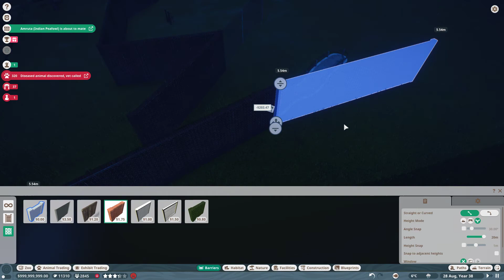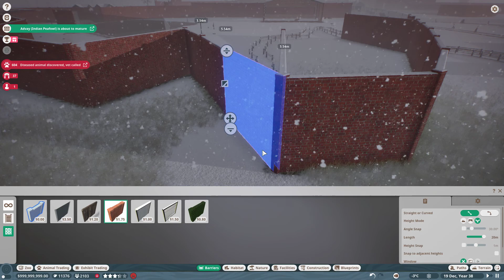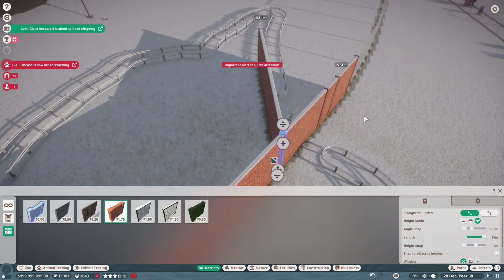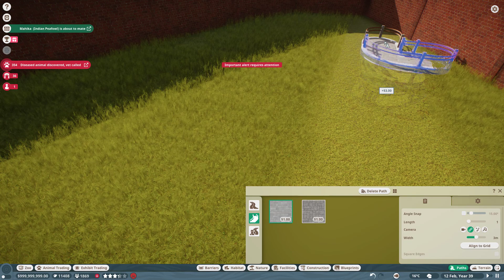Planet Zoo Game Play Part#8